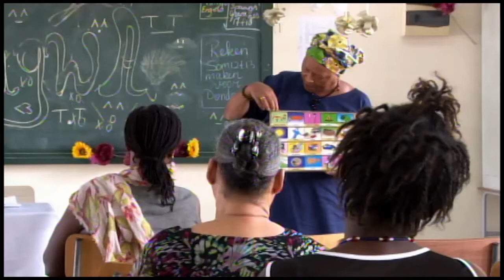11 03 2017 Paralene Events hield Para Uma Dei